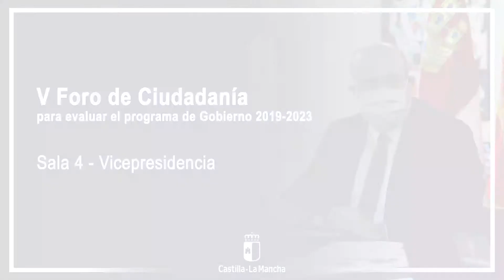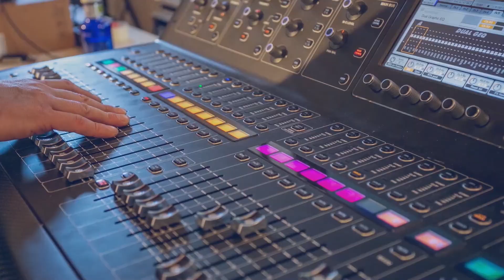V Foro de Ciudadanía. Sala 4: Vicepresidencia. 12 de marzo de 2021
Comparece el vicepresidente del Gobierno, José Luis Martínez Guijarro, y modera el periodista Jorge Jaramillo. Se han evaluado 60 compromisos, repasando las políticas de diálogo, cercanía, transparencia y participación ciudadana, las iniciativas legislativas en las Cortes Regionales, los asuntos relacionados con la Unión Europea y los retos de futuro frente al despoblamiento. El seguimiento del programa de Gobierno en su integridad está abierto a la ciudadanía en el portal 'El valor del compromiso', compromisos.castillalamancha.es, un ejercicio de transparencia y rendición de cuentas del Gobierno de Castilla-La Mancha.